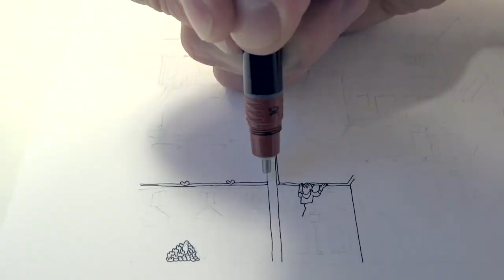Unionville Marching Band 2023 Show Reveal